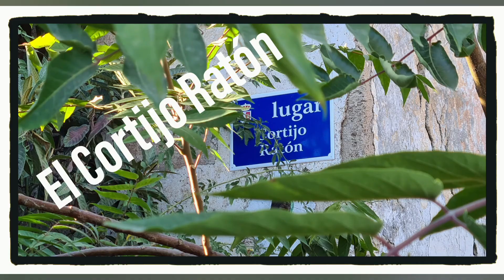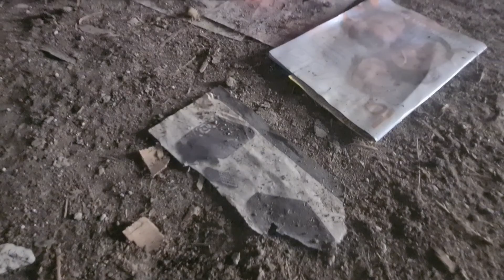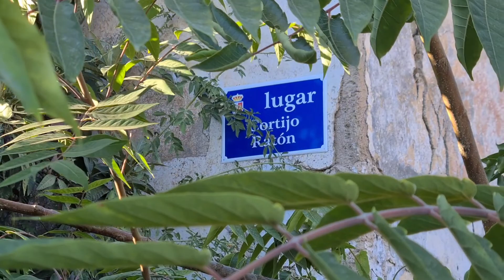El Cortijo Ratón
Ey!! Os dejo con la segunda parte de nuestra aventura de urbex!! espero que os guste este singular sitio, donde tiene mucha historia, no os lo perdais!!